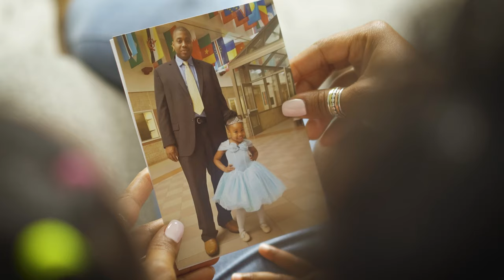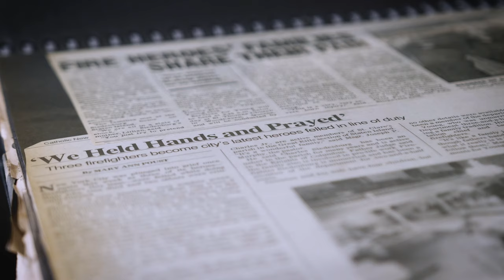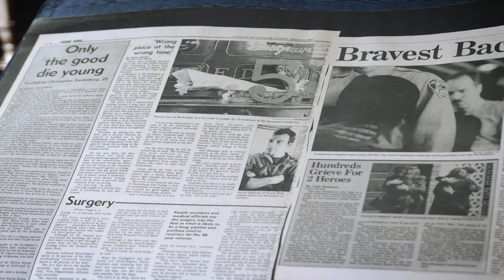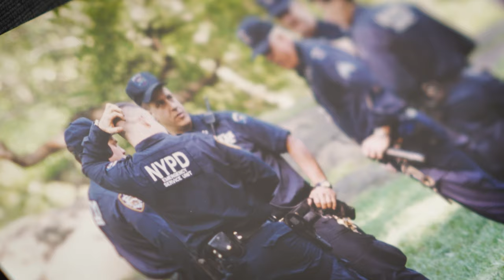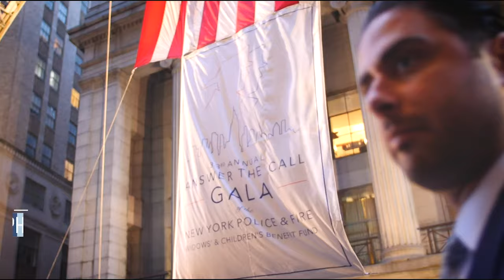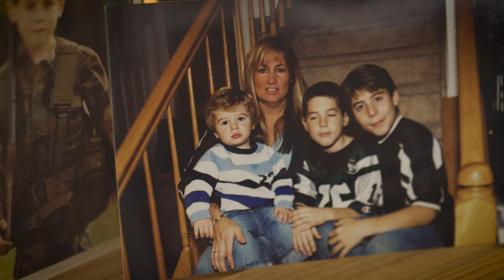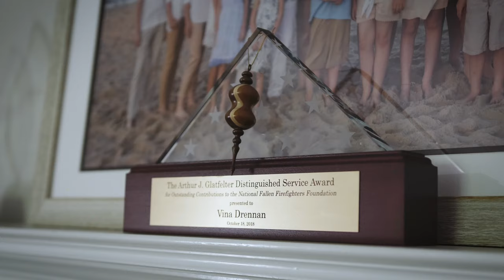2021 Answer the Call Video